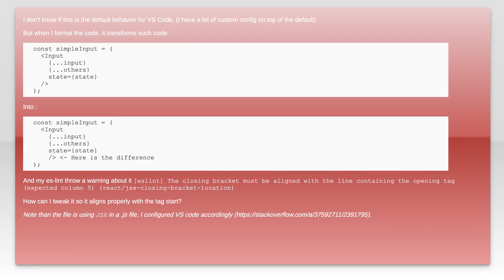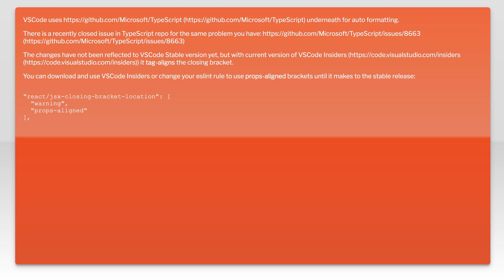VS Code - How to align tag end and tag opening when formatting? (JSX)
visual-studio-code: VS Code - How to align tag end and tag opening when formatting? (JSX)

Related to: visual-studio-code, jsx, vscode-settings